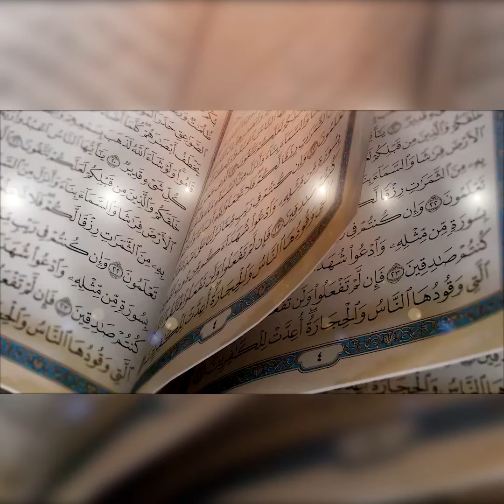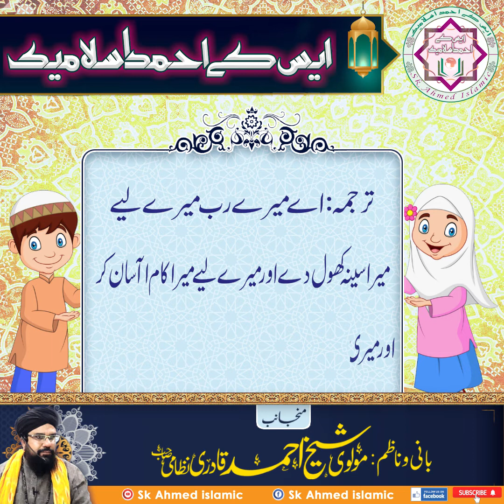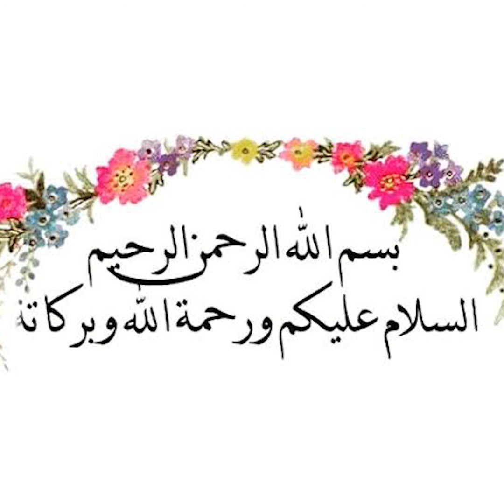Zuban ki luknath door karne ka wazifa | Sk Ahmed Islamic